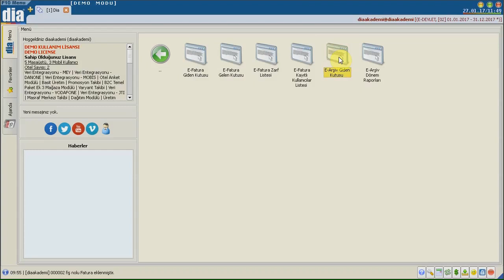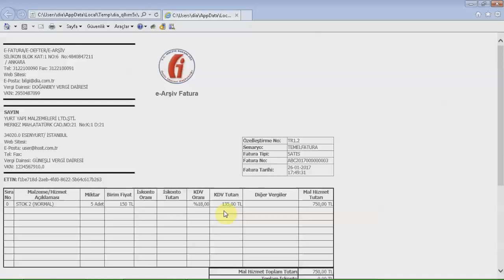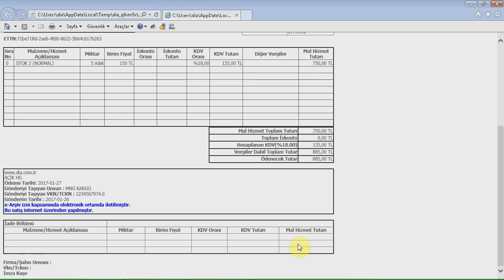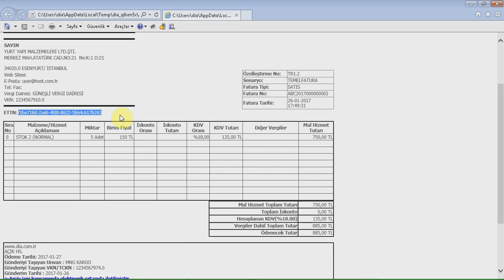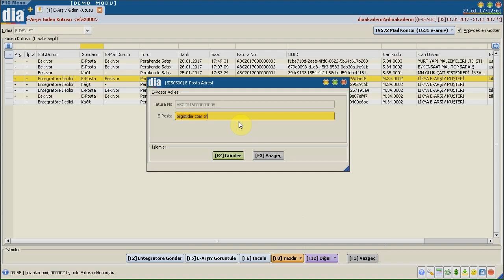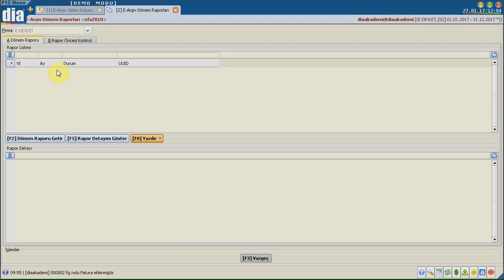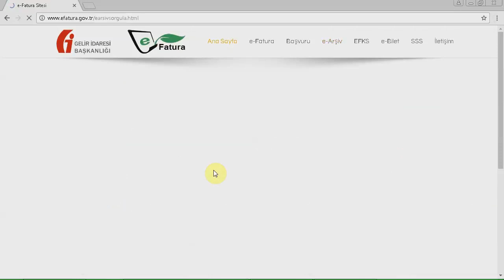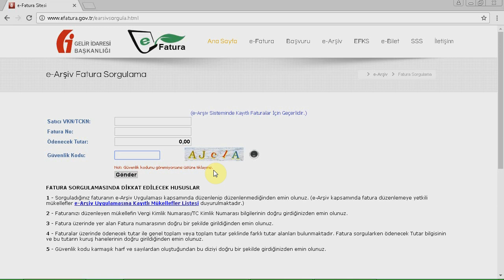DİA Akademi - E-Arşiv Faturası Nasıl Gönderilir?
DİA Akademi - Dia'dan e-arşiv faturasının nasıl gönderildiğini anlatan eğitim videosudur.